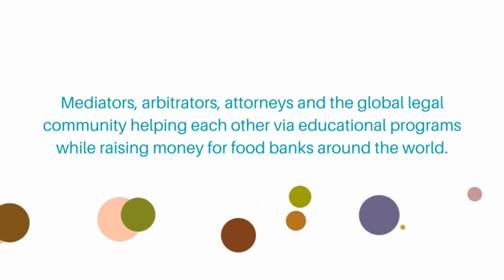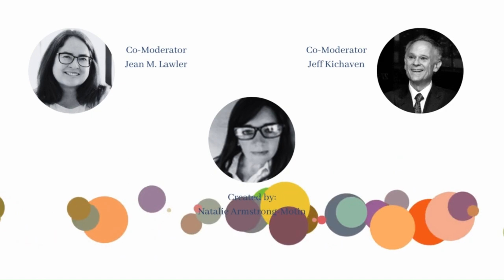My Best And Worst Experiences In Mediation presented by Neel Chatterjee, Partner at Goodwin Procter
My Best And Worst Experiences In Mediation presented by Neel Chatterjee, Partner at Goodwin Procter for Will Work For Food